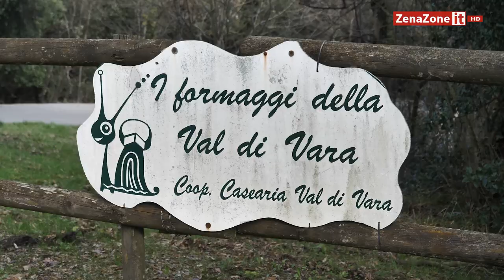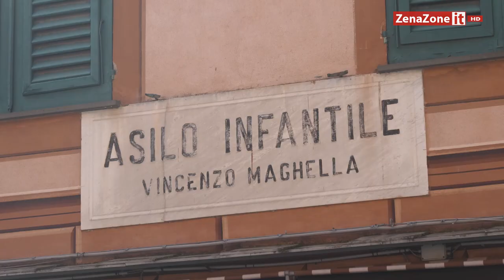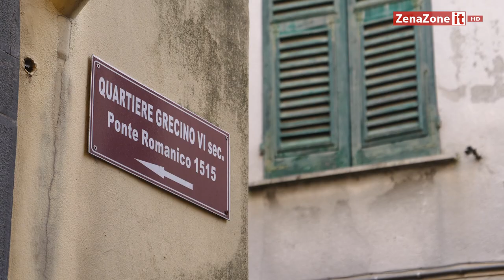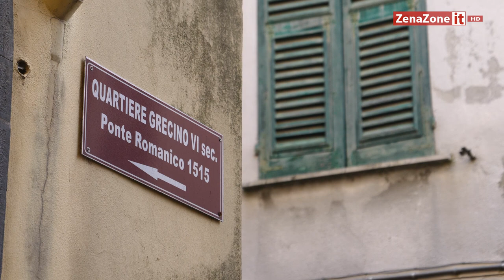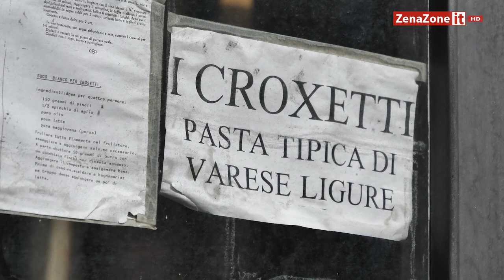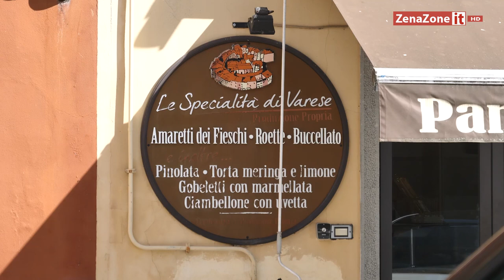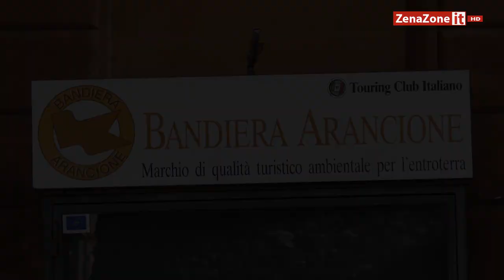Varese Ligure, il borgo rotondo a forma di Euro in Val di Vara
L'itinerario di oggi è a Varese Ligure, in Val di Vara.
Per l'occasione Michela è accompagnata da un simpatico gatto locale, che come tutti i gatti che vivono nei borghi, ama accompagnare i turisti per qualche tratto.

Varese Ligure è il primo borgo rurale eco-compatibile d’Italia  certificato ISO 14001 per la corretta gestione ambientale, inoltre è stato premiato dall’Unione Europea come migliore comunità rurale.
Oltre a questo è elencato tra i borghi liguri più belli d'Italia.

Visto dall’alto a qualcuno ricorda il simbolo dell’euro.
Forse non a caso, anche se la forma ovviamente è ben antecedente alla nascita dell'euro ...

Infatti ha una strategia economica molto moderna nel segno dell’agricoltura rispettosa dell’ambiente, del commercio, del turismo e delle energie rinnovabili.

Varese Ligure si trova nella Alta Valle del Vara, conosciuta come la “Valle del Biologico” in questa zona  vi sono decine di aziende agricole che tramite le cooperative locali, producono carni e formaggi biologici.

Il territorio comunale è il maggiore della provincia spezzina, rappresentandone oltre il 15% del territorio complessivo, e pensate che è il secondo per grandezza, dopo Genova, in Liguria

Il Ponte di Grecino si trova nell'omonimo quartiere che ha mantenuto il suo aspetto medioevale.

Dalla parte opposta il parco delle Acacie con orti, coltivazioni e qualche animale da cortile. L'area è fornita di panchine e si trova vicina al fiume Vara. Un luogo adatto a tutti dove trovare tranquillità.

Il Borgo Rotondo, voluto dalla famiglia Fieschi per proteggere al meglio il territorio era adatto anche al commercio con le botteghe sotto i portici e il mercato nella grande piazza Fieschi.
I colori sono quelli vivaci e tipici delle case dei borghi liguri.

Il castello domina la piazza principale di Varese Ligure ed è stata per secoli il fulcro del potere della famiglia Fieschi.

I CROSETTI
Si chiamano crosetti, corsetti o croxetti. E si tratta di un tipo di pasta tradizionale ligure, realizzata attraverso l’uso di uno stampo che le conferisce una bellezza ed un gusto molto particolare.
Oggi sono pochissimi gli artigiani che realizzano ancora a mano gli stampi per questa pasta. Nei pressi del ponte abbiamo trovato il laboratorio di Pietro Picetti, che realizza stampi in legno venduti in tutto il mondo.

Itinerari in Liguria
Con Michela Resi
Riprese e montaggio di Davide Romanini